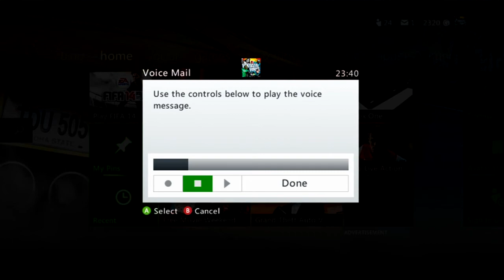Birthday Messages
hey guys its my birthday, and here are some messages i got throughout the day, also later today i will be uploading my birthday montage which is mainly cod4 and mw2 please can i get a like and a comment :) thanks